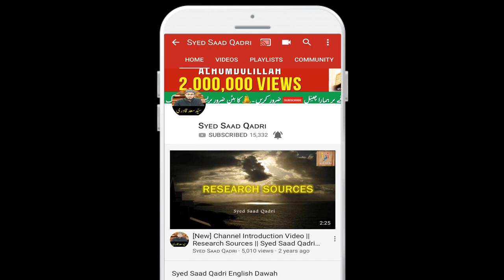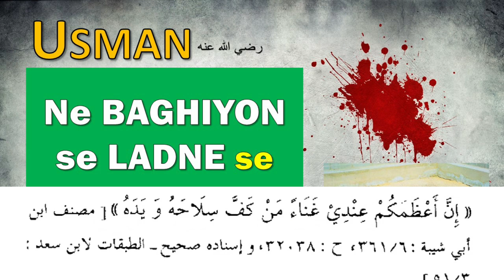Usman RA Ne BAGHIYON se LADNE se Mana Farmaya